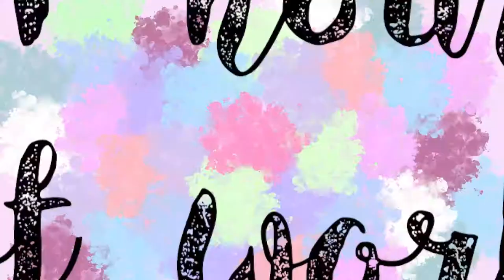Fortnite Lynx skin speedbuild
🎀 Music 🎀